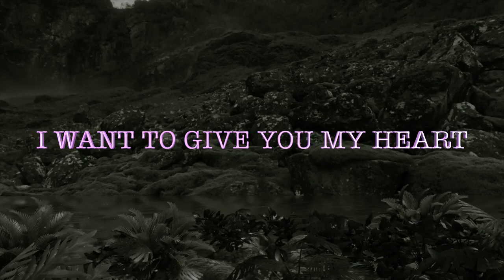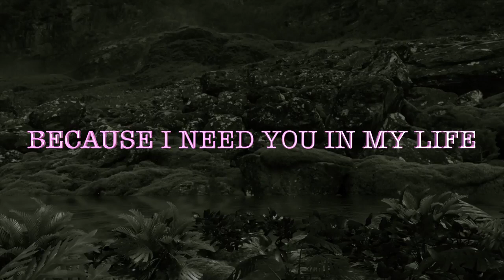Love Poems and Love Quotes Just For You my Love my only one